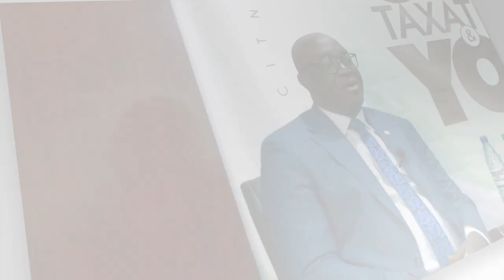CITN TAXATION & YOU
FINANCIAL ACT, 2023, IMPLICATION FOR NIGERIANS, BUSINESS & TAX PRACTITIONERS